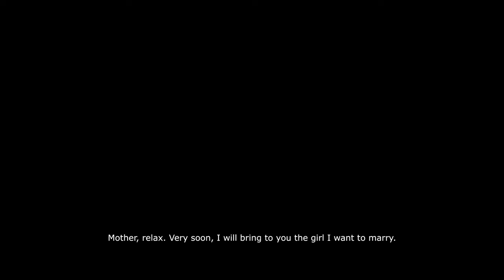ATUNIDA (THE REMAKER) EPISODE 1 NOLLYWOOD JUJU-FI FANTASY MYSTERY WEB SERIES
Atúnidá is a nollywood limited web series that follows the story of a young shy man who falls in love with his neighbor and would go to any length to win her heart even if it would cost him his own life.

PREMIERING ON THE 1ST OF SEPTEMBER 2023 BY 5 P.M.

CAST
Samuel Olasehinde Ajirebi
Nene Nwanyo
Steve Asinobi N.R.C.
Awe Ayobami
Deborah Jimmy
Chris Isibor
Kamisi Adebisi
Sherif Adekunle
Olayemi Oshodi
Adebisi Omoijebu Totedo

CREW

PRODUCTION MANAGER
Olayemi Oshodi
STORY/SCREENPLAY
Kamisi Adebisi
STORY DEVELOPMENT
Kamisi Adebisi
Sherif Adekunle
SCRIPT SUPERVISOR
Ive Emecho
COSTUME
Maureen Briel
Tejiri Emaduku
HAIR
Adebisi Omoijebu Totedo
Adebisi Rebecca
MAKE-UP
Stella Okochi
SPECIAL EFFECTS
Adamson Ibrahim
ART DIRECTOR
Ayomide Maclean
PRODUCTION DESIGNER
Ahmed Abiodun
DIRECTOR OF PHOTOGRAPHY
Abolaji 'Zealet' Rasaq
CAMERA OPERATOR
Tuoyo Natuke
CAMERA ASSISTANT
Steven Omorogbe
GAFFER
Tuoyo Natuke
ASSISTANT DIRECTOR
Ive Emecho
CASTING DIRECTOR
Sherif Adekunle
Kamisi Adebisi
EDITOR
Zealet Multimedia
Joy Aiyegbeni
COLOURIST
Joy Aiyegbeni

LOCATION SOUND
Emeka Okoye
SOUND DESIGN
LOCATION MANAGER
Sherif Adekunle
BEHIND THE SCENES
Emmanuel Fortune
PRODUCTION ASSISTANT
Kayode Olashore
LINE PRODUCER
Olayemi Oshodi
CREATIVE PRODUCER
Sherif Adekunle
EXECUTIVE PRODUCER
Carmsee Media and Entertainment
DIRECTOR
Abolaji 'Zealet' Rasaq

Equipment by - Zealet Multimedia

Item ID:                         9VSA6JB
Author Username:                 ARCHIMUSIC